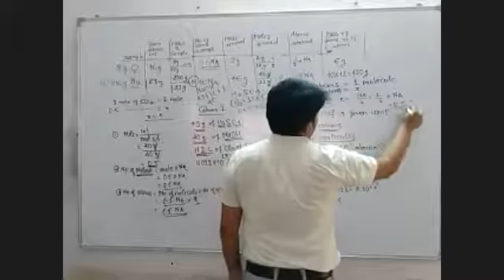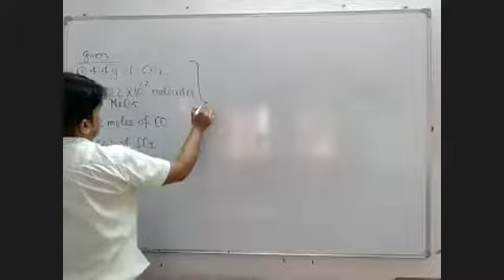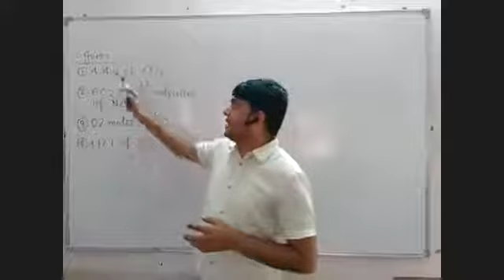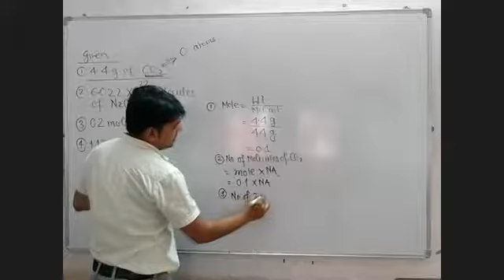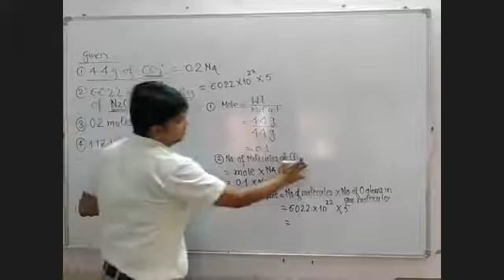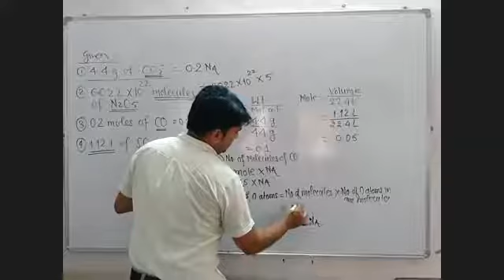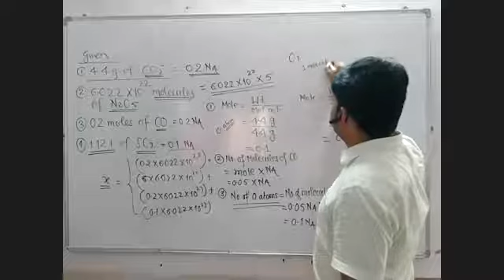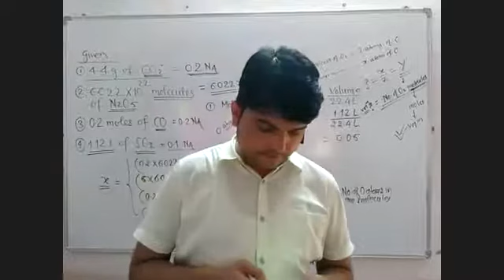CHEMISTRY - MOLE CONCEPT CLASS PART - 2